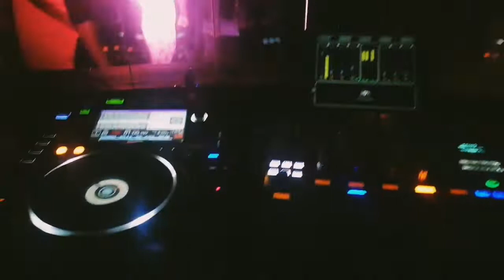Cé la vi colombo DJ MARK J